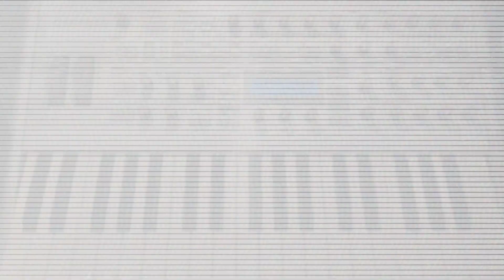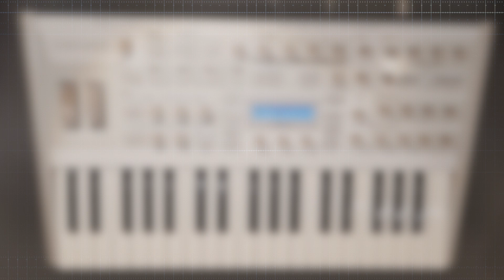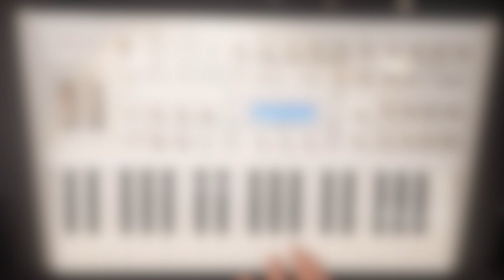Modulations "Psytrance Sample Pack" by Offlabel in collaboration with Mind-bender Sounds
Blacklite Records and Mind-Bender Sounds presents Modulations the first preset pack by Offlabel!

Description
Our great talented Italian artist Offlabel delivers you unusual and crispy psychedelic presets for the well-known hardware Access Virus TI, TI2, or Virus Snow synthesiser. The sound set features 127 top-quality patches, well crafted for Psychedelic Trance music. All Patches have categories for maximum ease of use. Each patch contains modulations set to the Modulation Knobs. They are easy to handle and you can check the modulation matrix for the most crucial parameters there to implement them into your own work. This amazing palette of presets brings you unique sounds, created to allow you to sound like the most popular Psytrance producers in the world. While this sound set is tailored for Psy-trance / Psychedelic production, producers of other genres will love these complex, animated sounds! Great for Progressive, Tech-Trance, Uplifting Trance, Dubstep & Electro Breaks.

Content Information

Format: Access Virus TI/SNOW

128 Access Virus Presets divided in:

16 Top Loops
16 Leads
16 Atmos
16 Up and Down Filters
16 Efx
16 Automated Fx
16 Pads
15 Bonus Drums
01 Psytrance Bass

This pack requires Access Virus TI 1 or 2 or Snow, and can’t be installed in other synthesizers.
This pack is not Compatible With Virus Powercore or any other Virus TI software emulation

Unit Price: 29.90☺️